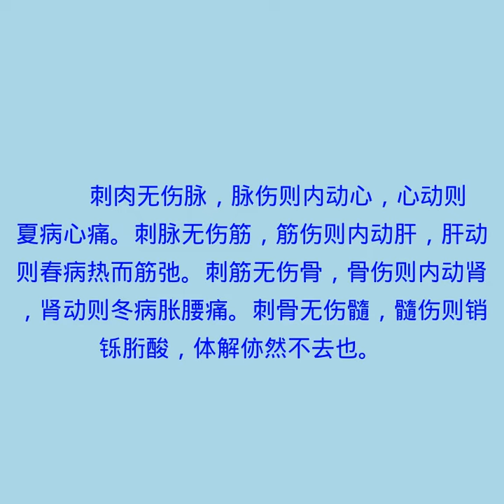刺要论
黄帝内经有声书 更多古籍在我的频道